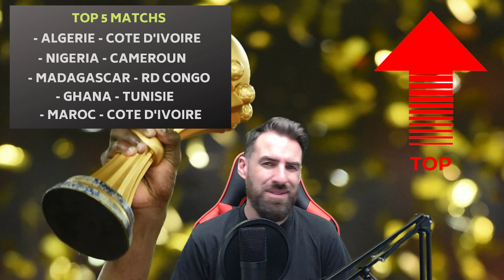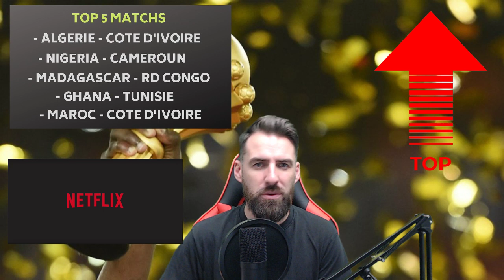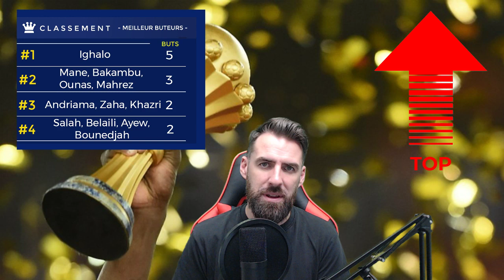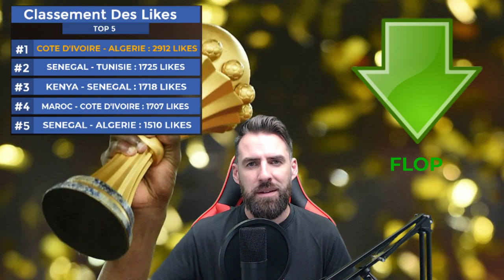Bilan de la CAN 2019 / Top et Flop | 1000 MERCIS à vous !!!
Voici le bilan de la Coupe d'Afrique des Nations 2019, avec les tops et flops, les plus beaux buts, les surprises de cette CAN 2019. Ainsi que des remerciements en vidéo.

Voici l'heure du bilan de cette Coupe d'Afrique des Nations 2019. Des heures et des heures de live en votre compagnie. C'était une aventure énorme ! On a vécu de grands moments de football ensemble. Encore une fois 1000 mercis les amis ! Je vous présente une vidéo spéciale " bilan " avec mes tops et mes flops.